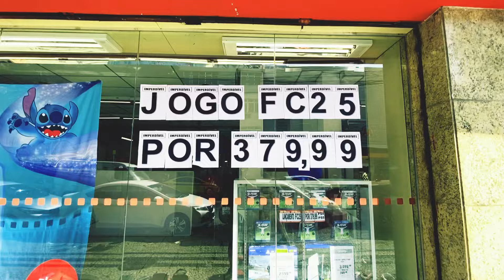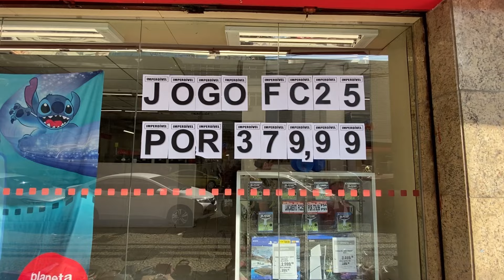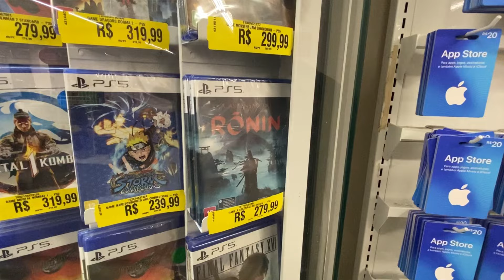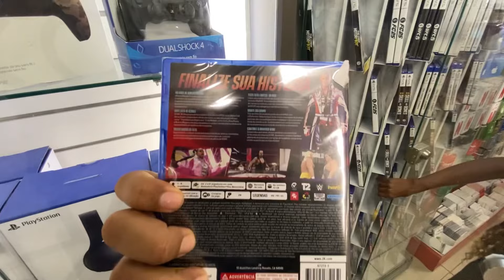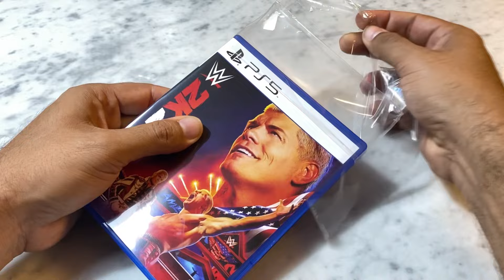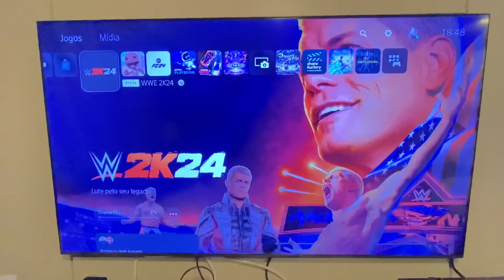ME ASSUSTEI COM O VALOR DO NOVO EAFC 25 NAS AMERICANAS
Olá saudapixeanos,  bem vindos a mais um vídeo de varejistas do canal, o conteúdo que é utilidade pública pra galera, já que trago preços, promoções e atualizações das grandes lojas do Brasil.
Retornei as lojas americanas para verificar o preço de lançamento do famoso jogo de futebol anual da EA, o EAFC 25, e o preço me fez pensar até onde vamos chegar com estes altos valores. Vocês pagariam tanto em um jogo de futebol que a cada ano que passa inova menos e parece piorar?
Enfim, aproveito para mostrar a vocês jogos que baixaram de valor e preços de clássicos como spider-man 2, the last of us, dragons dogma 2, avatar, UFC, mortal kombat e muito mais; inclusive saio de lá com uma interessante aquisição para a coleção.
As curiosidades do dia ficam por conta de controles de Xbox das mais variadas cores, o que mostra que ainda ha estoque de itens da Microsoft que podem entrar em promoção a qualquer momento, e também achei curioso uma tv com ótimo preço de uma marca que tenta voltar ao mercado aos poucos: A AIWA, famosa pelos seus walkmans nos anos 90.

Capitulos:
00:00